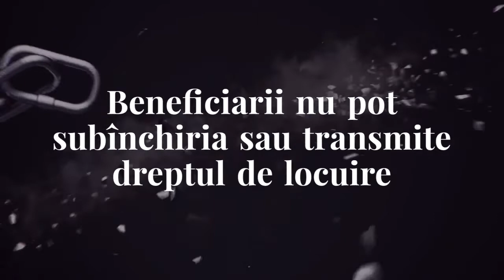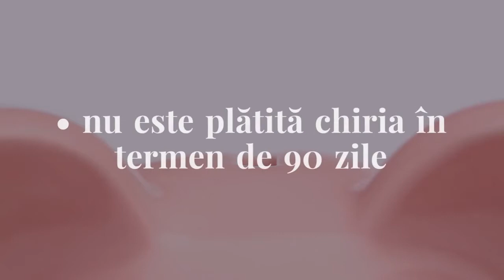Cum pot sta cu chirie într-o locuinţă de sprijin?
Cum pot persoanele şi familiile evacuate sa stea cu chirie în locuinţe de sprijin?